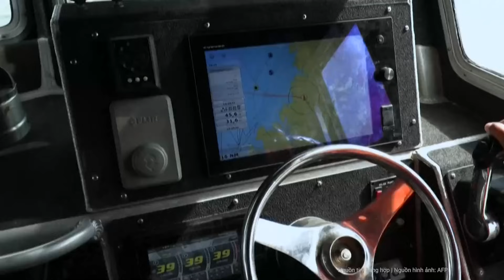Trung Quốc đề nghị Ukraine ngay lập tức “sửa chữa sai lầm” để tránh tác động tiêu cực | Nghệ An TV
Trung Quốc vừa yêu cầu Ukraine lập tức đưa hơn chục công ty của họ ra khỏi danh sách “các nhà tài trợ quốc tế cho xung đột”, để “loại bỏ những tác động tiêu cực”.